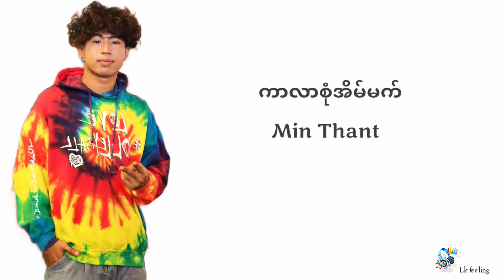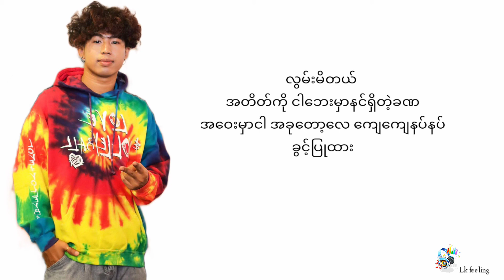ကာလာစုံအိမ် မက် - Min Thant ( lyric video )